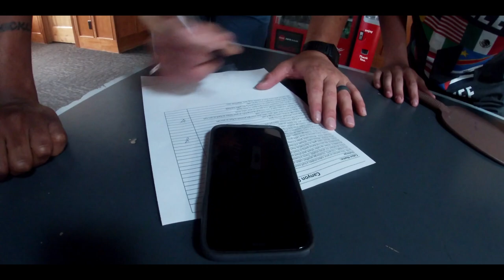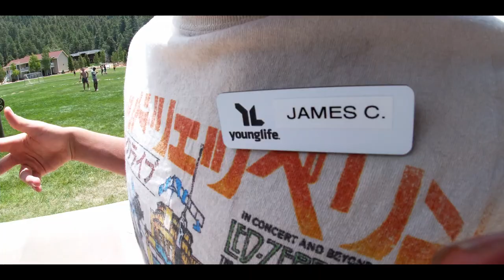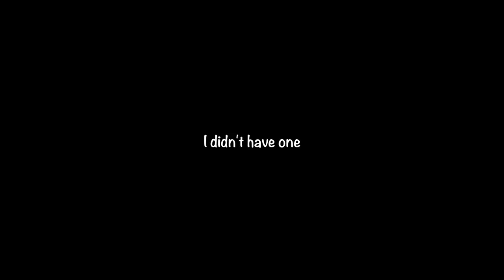Jefferson Goes to Camp Lost Canyon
Come along as we travel to camp Lost Canyon (Best camp ever!)! Here are some of the fun moments that happen along the way.